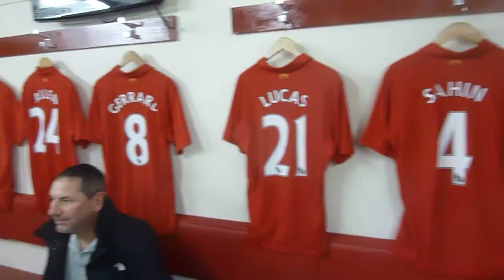(8) Anfield trip, 2012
In the home teams dressing room. Nuff said except that Liza appears to have another fella in her life ! Taken on Friday 26/October/2012.